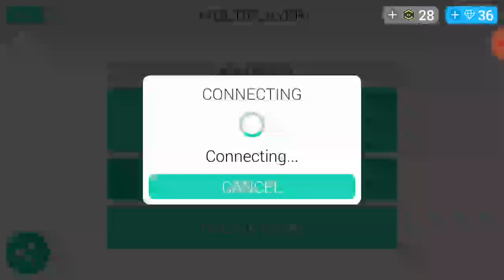Me vs a lot of robots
By Camerengaming